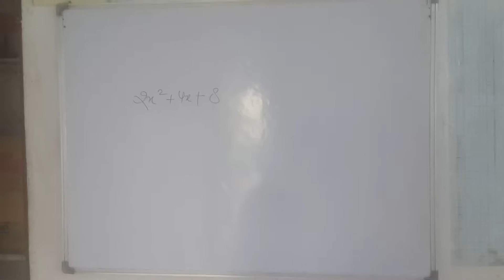Maths Formulas (Hindi + English)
Full Course Of Class 10th Maths Any Problem In Maths